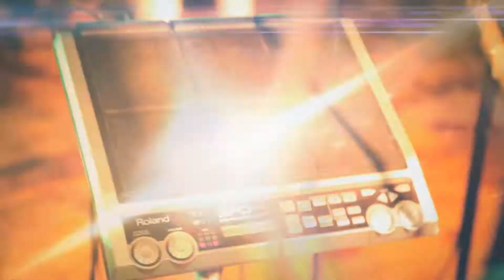MIX CHACALON DEMO... FABULOSO TIGRES DE AMERICA